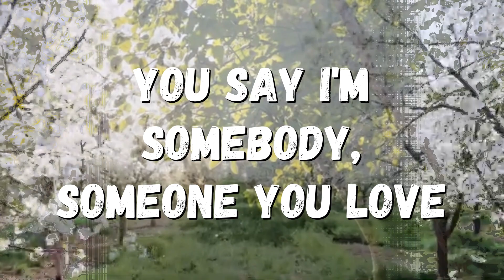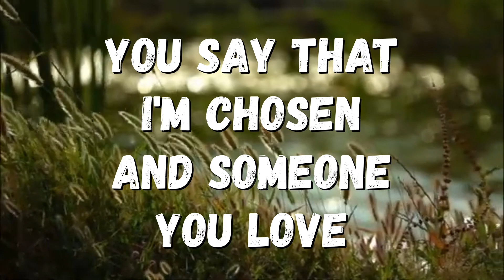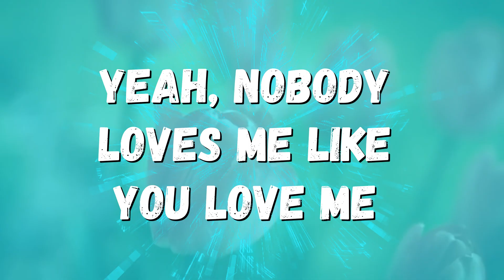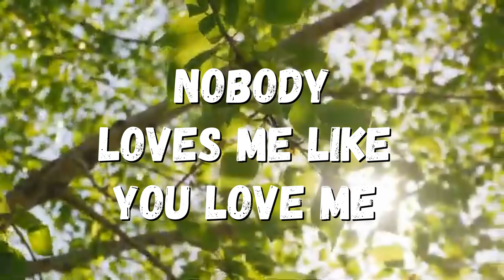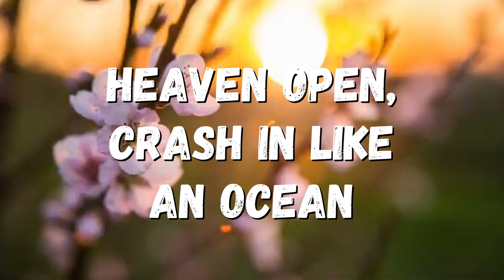ZOE Music - Somebody 432hz (Lyrics)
“See what love the Father has given us, that we should be called children of Aluah! For this reason the world does not know us, because it did not know Him. Beloved ones, now we are children of Aluah…When He is revealed, we shall be like Him, for we shall see Him as He is. And everyone having this expectation in Him cleanses himself, as He is clean. Everyone doing sin also does lawlessness; sin is lawlessness…Everyone staying in Him does not sin. Everyone sinning has neither seen Him nor known Him. Little children, let no one lead you astray. The one doing righteousness is righteous, even as He is righteous. The one doing sin is of the devil, because the devil has sinned from the beginning. For this purpose the Son of Aluah was manifested: to destroy the works of the devil. Everyone having been born of Aluah does not sin, because His seed stays in him, and he is powerless to sin, because he has been born of Aluah. In this the children of Aluah and the children of the devil are manifest: Everyone not doing righteousness is not of Aluah…And whatever we ask we receive from Him, because we guard His commands and do what is pleasing in His sight…And the one guarding His commands stays in Him, and He in him. And by this we know that He stays in us, by the Spirit which He gave us.”
‭‭Yahukanan Alaph (1 John)‬ ‭3:1-10, 22, 24‬ ‭